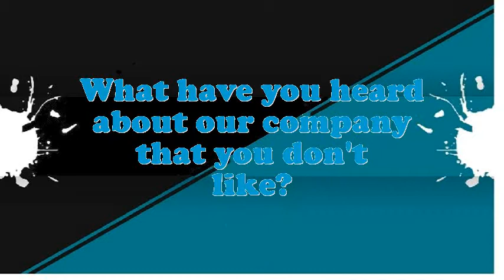Efficiency Clerk interview questions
Interview Questions for Efficiency Clerk.How prolonged do you plan to stay at company if offered the Efficiency Clerk position?What is most significant to you in an Executive Efficiency Clerk position?What would be your leading endowment as an Efficiency Clerk job?What pertinent Efficiency Clerk skills do you possess?What achievements have you gained working as an expertise Efficiency Clerk?